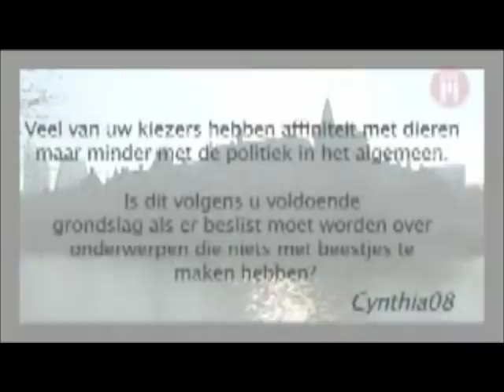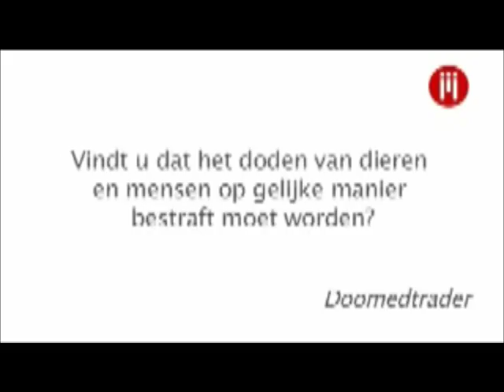Marianne Thieme (1/2)